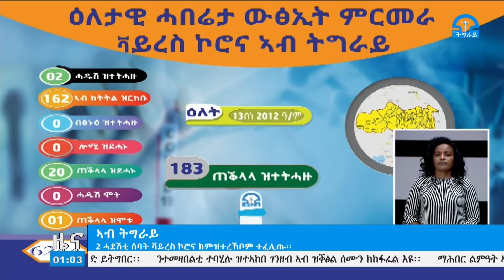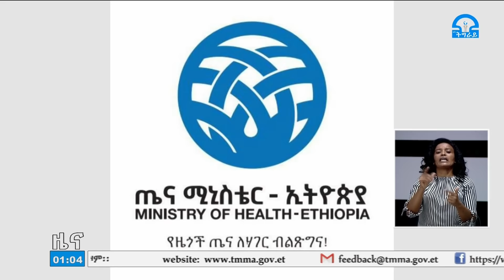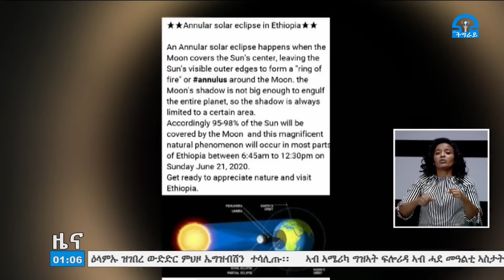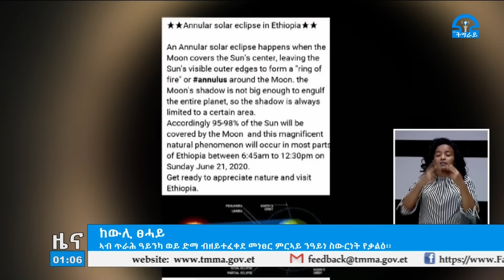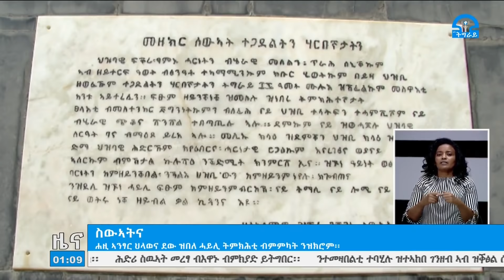ቴሌቪዥን_ትግራይ፡ዜና ትግርኛ 13-10-2012ዓ.ም